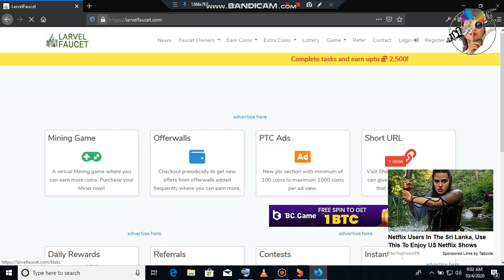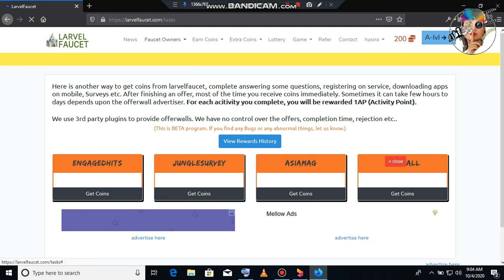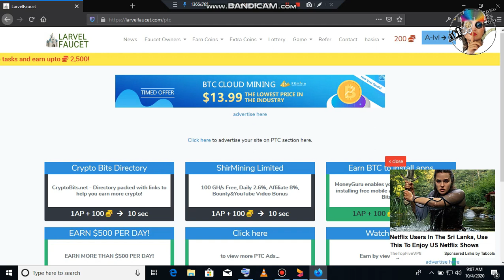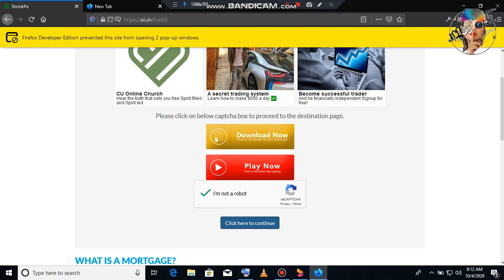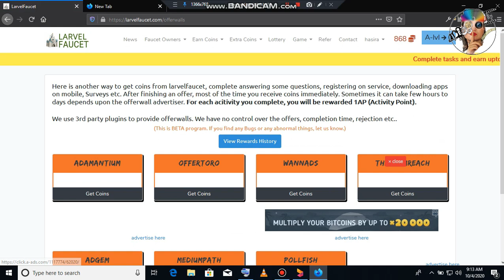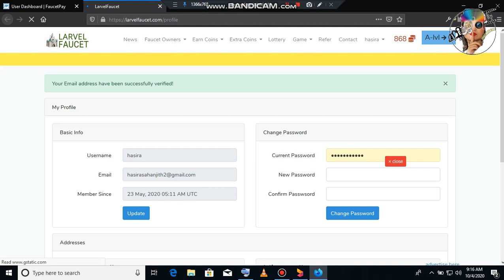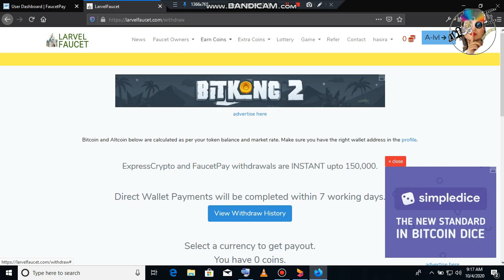Earn Money Online | Free | No Minimum Withdraw | Larvel Faucet And LIVE WITHDRAW | emoney | YT WADDA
🛡️Comments       ✍️✍️✍️✍️✍️✍️✍️✍️